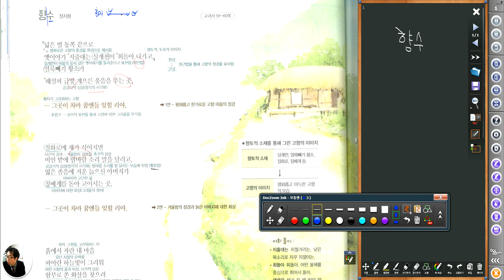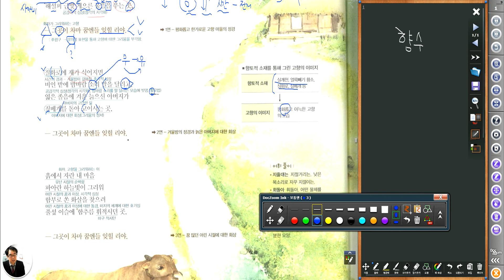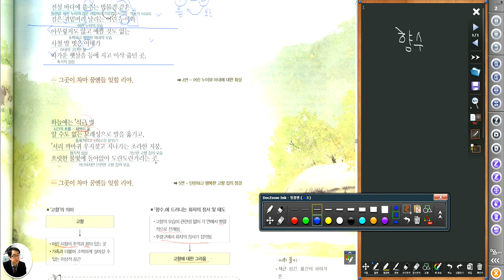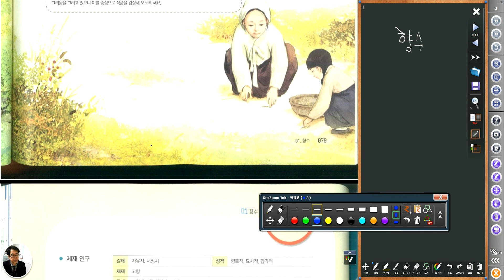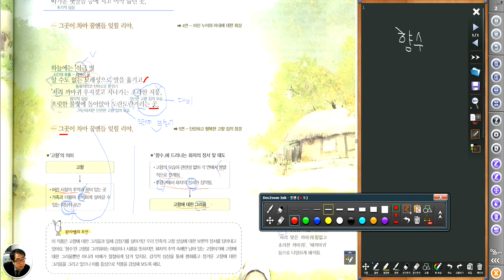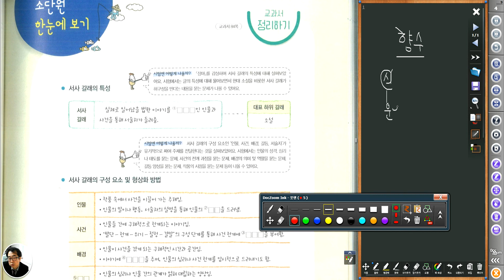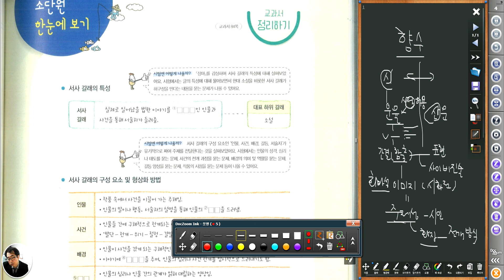2268 [ 국어 과외 ] 고1 국어 비상 정지용 향수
감각적 심상과 시인과 화자의 구별 고향에 관한 관점 등이 핵심입니다.